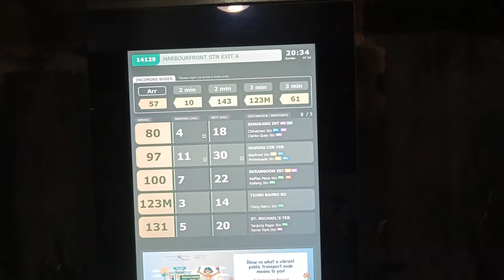Made Big mistake😥 Singapore vlog Ep-3